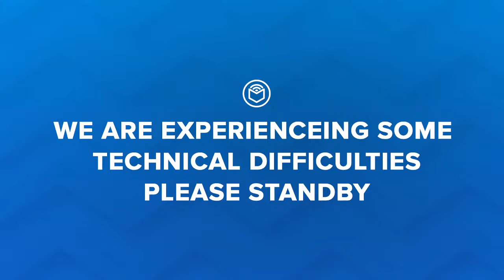Richard Marx Book Signing & Interview | Stories to Tell: A Memoir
Richard Marx answers fan questions about his upcoming book "Stories to Tell: A Memoir"

Legendary musician Richard Marx offers an enlightening, entertaining look at his life and career.

Richard Marx is one of the most accomplished singer-songwriters in the history of popular music. His self-titled 1987 album went triple platinum and made him the first male solo artist (and second solo artist overall after Whitney Houston) to have four singles from their debut crack the top three on the Billboard Hot 100. His follow-up, 1989’s Repeat Offender, was an even bigger smash, going quadruple platinum and landing two singles at number one. He has written fourteen number one songs in total, shared a Song of the Year Grammy with Luther Vandross, and collaborated with a variety of artists including NSYNC, Josh Groban, Natalie Cole, and Keith Urban. Lately, he’s also become a Twitter celebrity thanks to his outspokenness on social issues and his ability to out-troll his trolls.

In Stories to Tell, Marx uses this same engaging, straight-talking style to look back on his life and career. He writes of how Kenny Rogers changed a single line of a song he’d written for him then asked for a 50% cut—which inspired Marx to write one of his biggest hits. He tells the uncanny story of how he wound up curled up on the couch of Olivia Newton-John, his childhood crush, watching Xanadu. He shares the tribulations of working with the all-female hair metal band Vixen and appearing in their video. Yet amid these entertaining celebrity encounters, Marx offers a more sobering assessment of the music business as he’s experienced it over four decades—the challenges of navigating greedy executives and grueling tour schedules, and the rewards of connecting with thousands of fans at sold-out shows that make all the drama worthwhile. He also provides an illuminating look at his songwriting process and talks honestly about how his personal life has inspired his work, including finding love with wife Daisy Fuentes and the mystery illness that recently struck him—and that doctors haven’t been able to solve.

Stories to Tell is a remarkably candid, wildly entertaining memoir about the art and business of music.

Get your Richard Marx autographed book today!